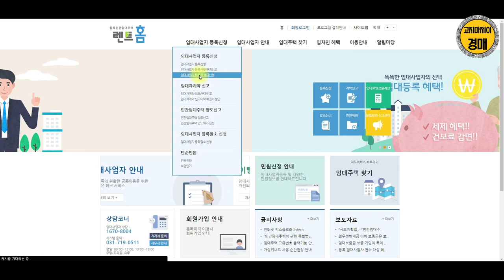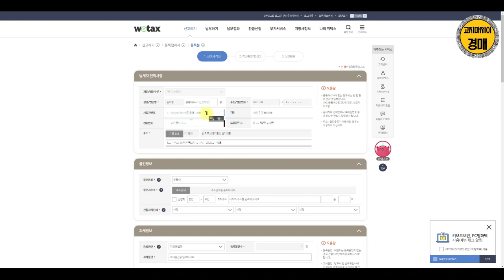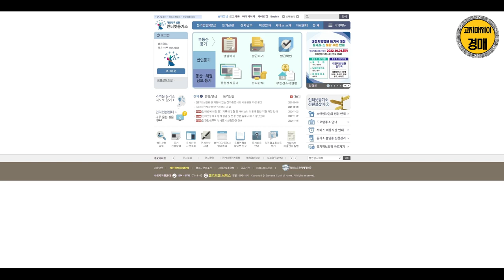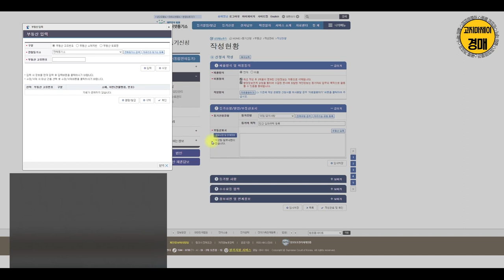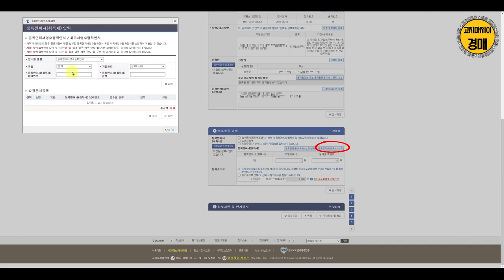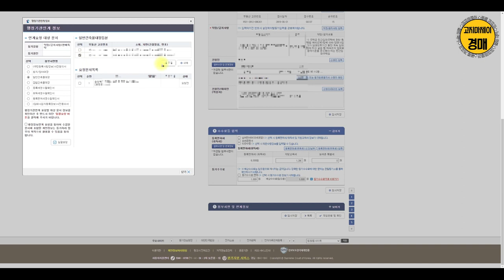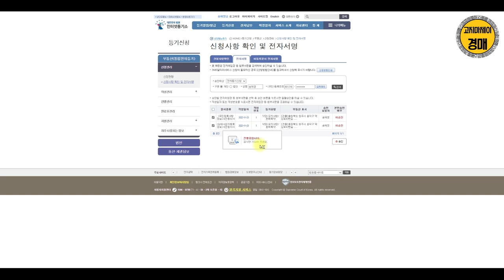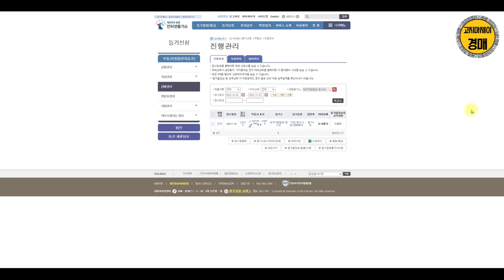임대사업자 부기등기 온라인 셀프로 하는법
온라인 등기소에서,
셀프로 부기등기 하는 방법입니다.

**모든 영상은 설정에 들어가셔서 고화질로 변경하시고 시청하세요 **

24시간 실시간 경매 상담,
경매 물건 분석, 물건 추천